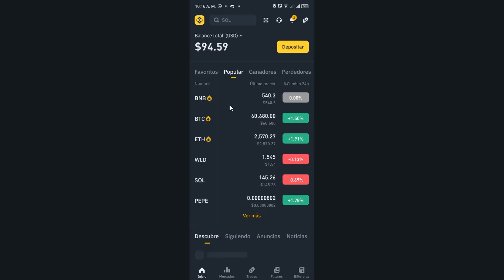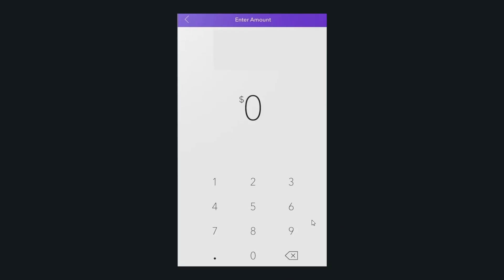Como Transferir Dinero de ZELLE a mi Cuenta Bancaria! - Retirar Dinero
✅ Descubre como transferir dinero de zelle a mi cuenta bancaria para que puedas enviar dinero de zelle a una cuenta bancaria y asi poder retirar dinero de zelle a mi cuenta bancaria.